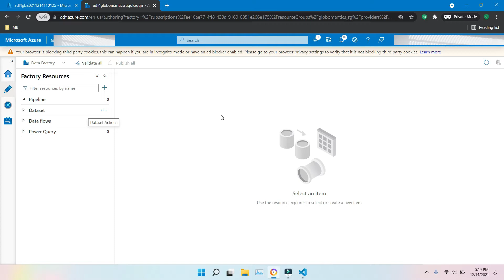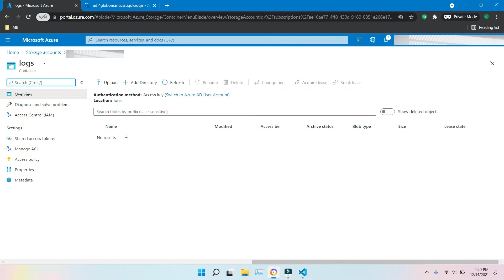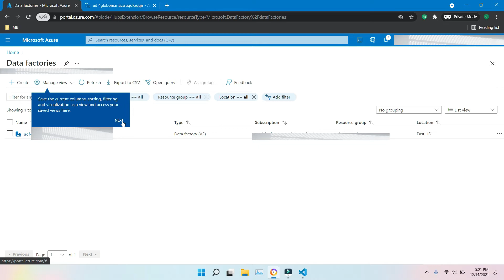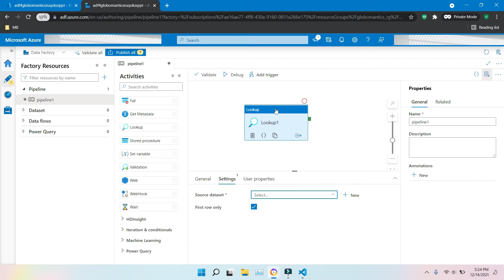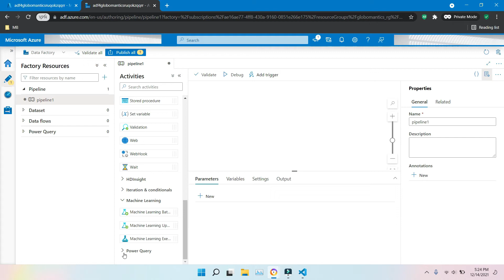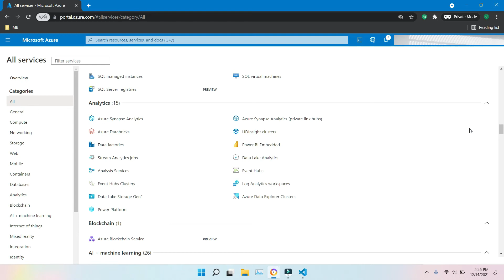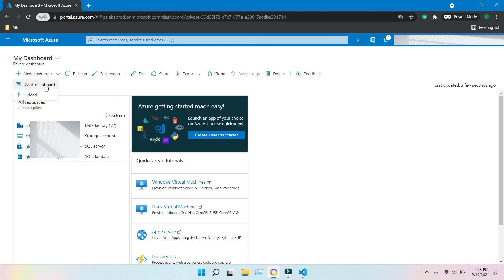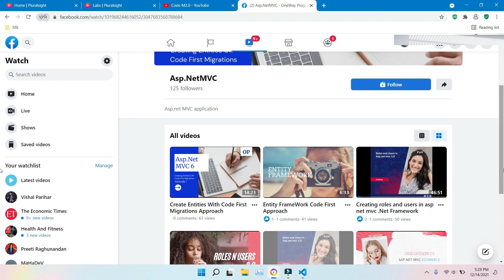Azure Portal Tutorial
►Azure Portal Tutorial for Beginners